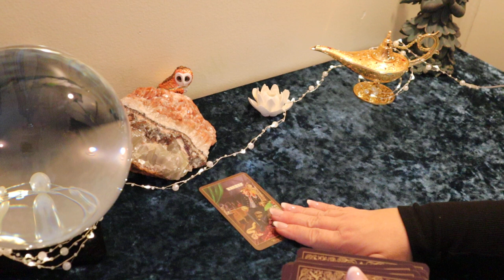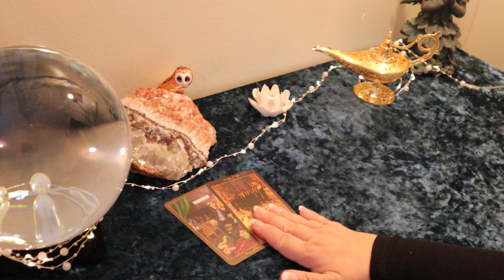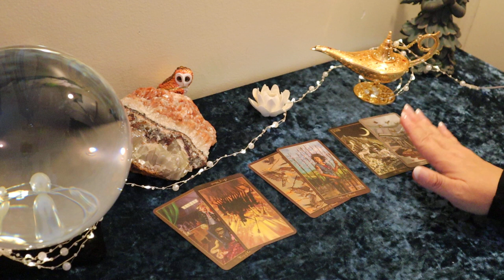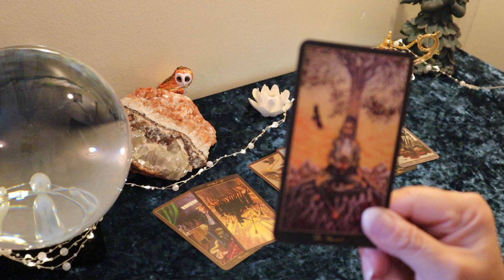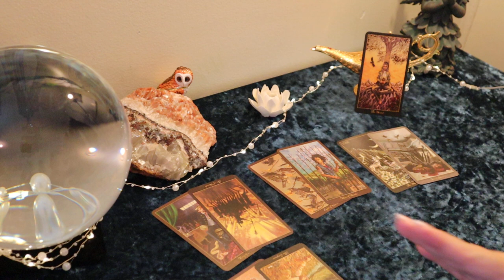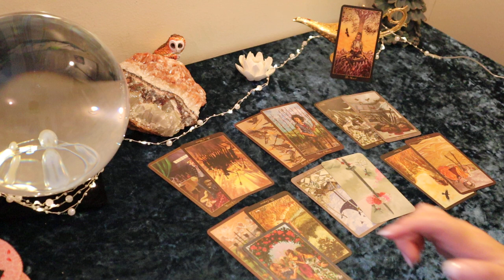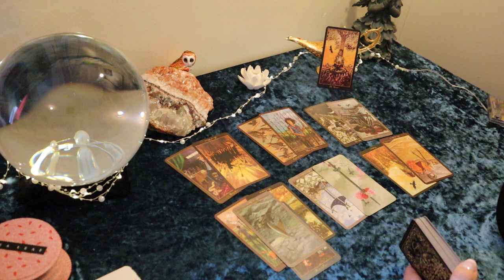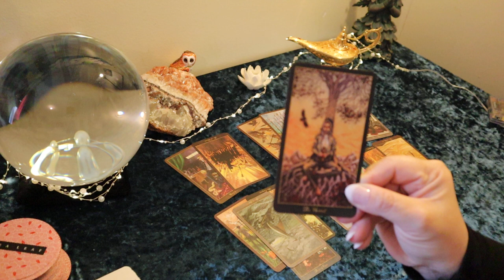Scorpio Week of May 11 to 16...Withdrawal May be Needed...Scorpio May Tarot Reading